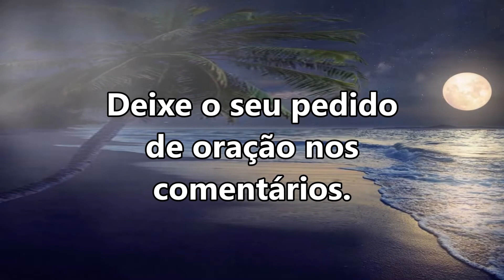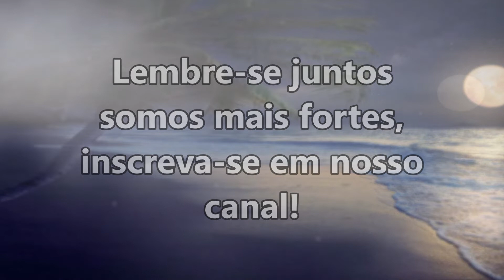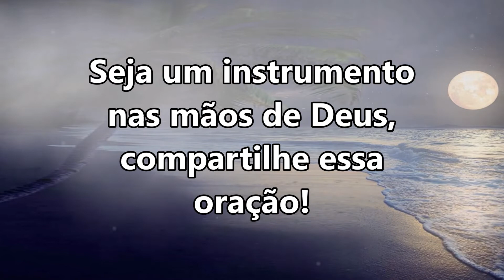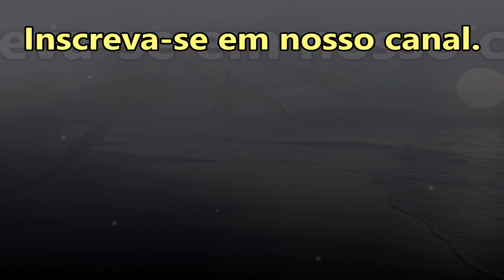((🔴)) ORAÇÃO DA NOITE ESPECIAL DEUS TE DARÁ A VITÓRIA SOBRE TODOS OS SEUS INIMIGOS!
salmo 91
Salmo 91 oração forte para desfazer as amarras
Salmo 18 oração fortíssima